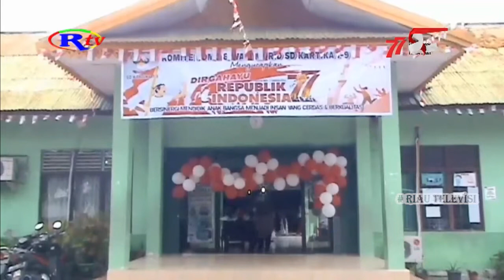SD KARTIKA GELAR LOMBA FASHION SHOW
SD Kartika yang terletak di Jalan Soetomo Pekanbaru menggelar perlombaan fashion show antar guru wali murid dan siswa. Hal ini  dalam rangka ikut memeriahkan Hari Kemerdekaan Republik Indonesia ke 77